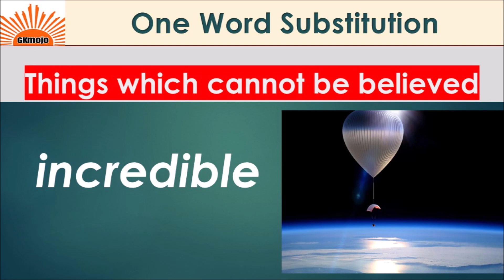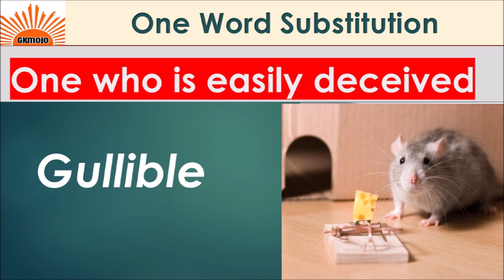One Word Substitution Part 1 | One word substitution with Pictures | Verbal Prep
one word substitution for iift, one word substitution for ssc cgl exam, one word substitution practice, verbal prep, english preparation, List of Best 300 One Word Substitutions Asked in SSC, IBPS, UPSC Exam